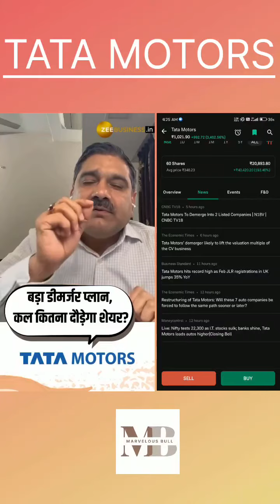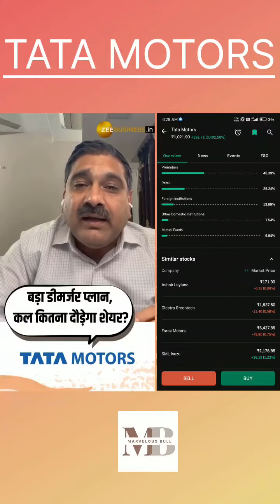Big News! Tata Motors is going to split into two